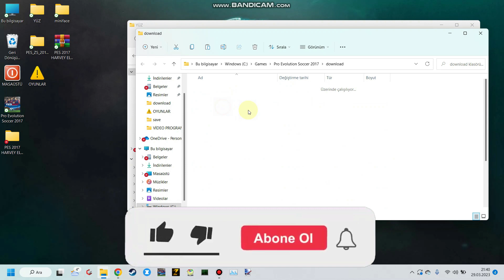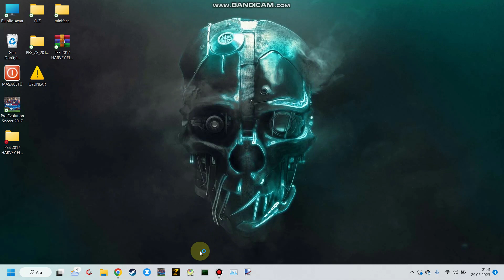PES 2017 HARVEY ELLİOT YÜZ YAMASI 2023